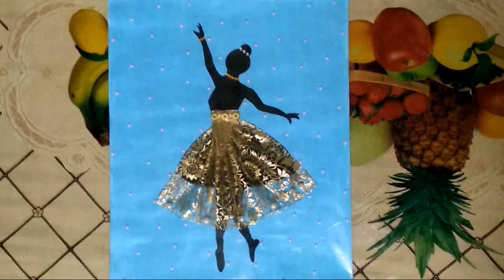Different Types Of Paintings ❤️❤️ || Painting Ideas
Hey friends, in this video u can find various kinds of paintings and art styles.eg- Madhubani painting,Zectangle art etc